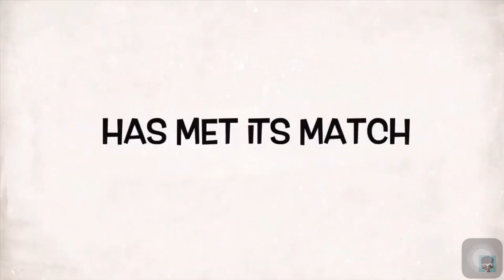Shion gameplay | Tengai Retro Games | Anbernic RG35XX